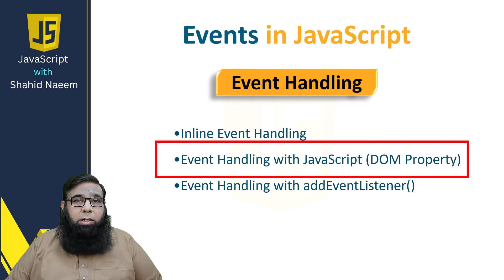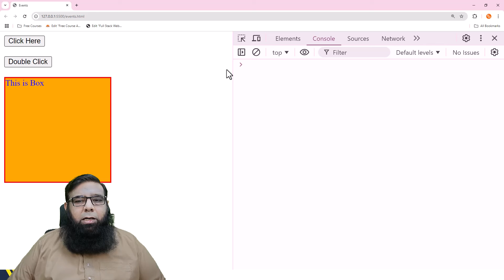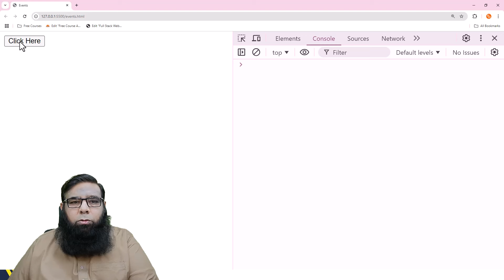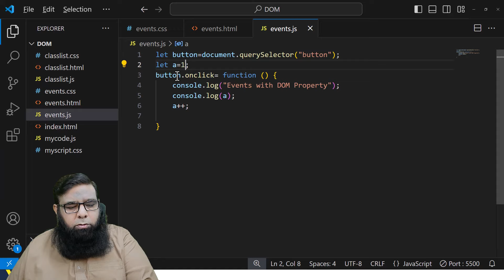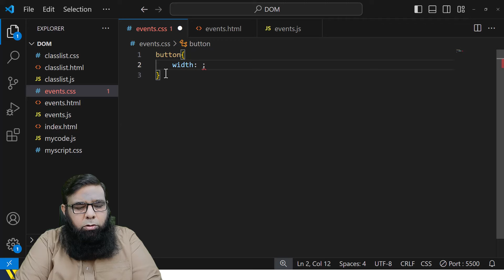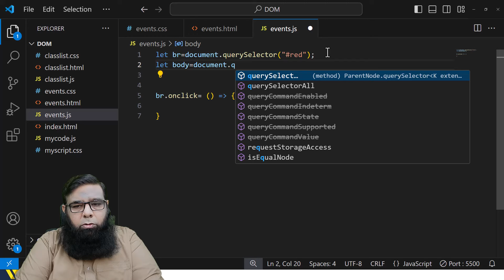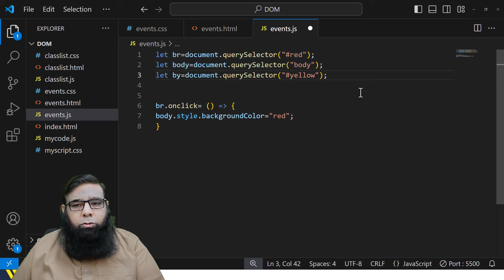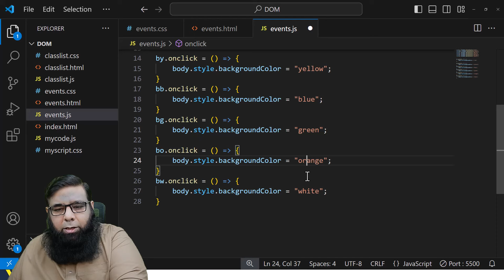Events in JS | Event Handlers in JavaScript | Class 47.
Welcome to Class 47 of our comprehensive JavaScript tutorial series! 🎉 In this video, we’ll dive deep into the world of events in JavaScript and explore how to work with event handlers in JavaScript. Whether you're building interactive websites using HTML or dynamic user interfaces, understanding JavaScript events is crucial.

We’ll cover everything from basic events in JS to more advanced concepts like the ondblclick event in JavaScript and the onclick event in JavaScript. Watch this video to understand how to respond to user actions like clicks, mouseovers, and more using JavaScript event handlers. You'll also learn how to use JavaScript event listeners for efficient and clean code.

Throughout this tutorial, we'll explain the practical uses of mouse events in JavaScript, such as the mouseover event JavaScript and how to implement an ondblclick event. Want to know what are events in JavaScript? We’ve got you covered! We'll demonstrate with examples to help you fully grasp these concepts.

If you're following our JavaScript full course, this video will enhance your ability to create interactive web pages by mastering JavaScript event listeners and event handlers. Don't miss out on this essential part of the JavaScript journey!

Best Regards :
Shahid Naeem